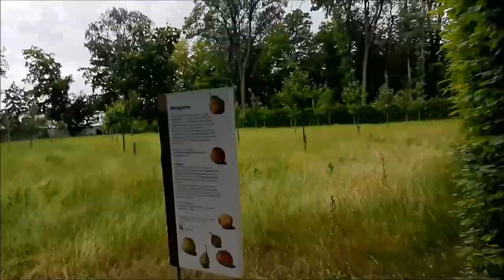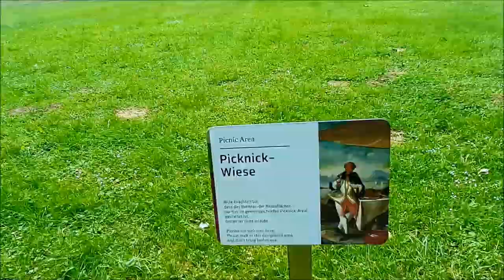Graz Schloss Eggenberg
Schloss Eggenberg

Schloss Eggenberg in Graz ist die größte und bedeutendste barocke Schlossanlage der Steiermark.
Es zählt mit seiner erhaltenen originalen Ausstattung, dem weitläufigen Landschaftsgarten sowie mit den im Schloss untergebrachten Sammlungen des Universalmuseum Joanneum zu den wertvollsten Kulturgütern Österreichs.

Das erste Mal "urkundlich" erwähnt werden die Pfaue laut Schuster im Jahre 1654: "Der damalige Verwalter notierte in einer Rechnung Vogelfutter für die damals 14-jährige Prinzessin Maria Elisabeth von Eggenberg, damit sie es den "indiänischen Hienner" (so der Originalwortlaut) verfüttern kann." Gemeint sind damit die Pfaue, deren ursprüngliche Heimat in Indien liegt.